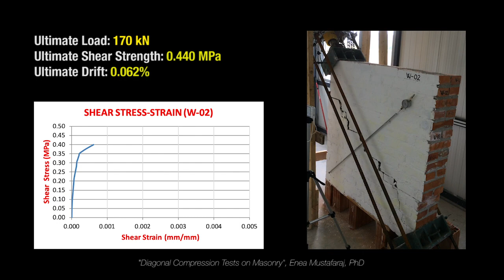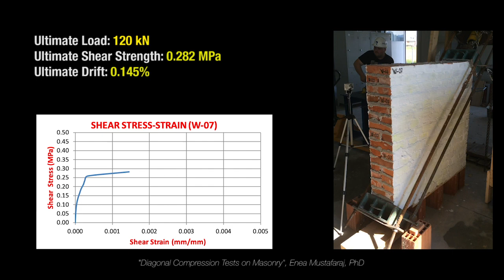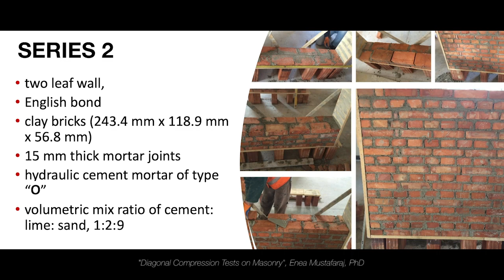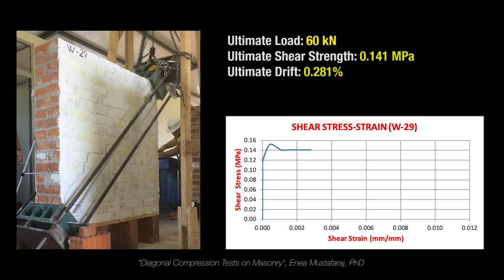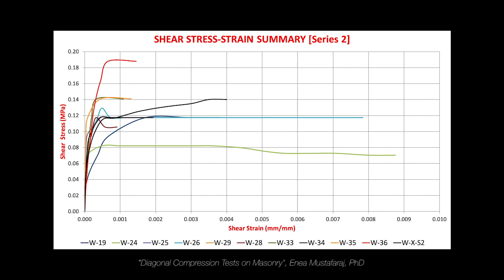Diagonal Compression Tests on Unreinforced Masonry (URM) Walls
In this video it is presented the experimental campaign on diagonal compression tests on masonry panels. The diagonal compression test are done as of ASTM E519-02 on specimens of nominal dimensions of 1.2 x 1.2 x 0.25 m.

The panels were  built and tested at Civil Engineering Laboratory at EPOKA University. The specimens were made of two different type of mortars; type “N” representing the modern masonry buildings and type “O” mortars for old buildings of 1950-60s and earlier. The structural performance was assessed in terms of the measured mechanical parameters are the ultimate shear strength, ultimate drift, shear modulus and elastic modulus.

The tests are done in the framework of a PhD thesis entitled "External Shear Strengthening of Damaged Unreinforced Masonry Walls", by Enea Mustafaraj, at Department of Civil Engineering at EPOKA University in 2016.